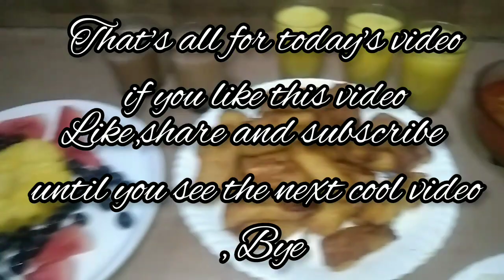Ramadan vlog ✨ ifthar vlog Ramadan day 5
Ramadan vlog